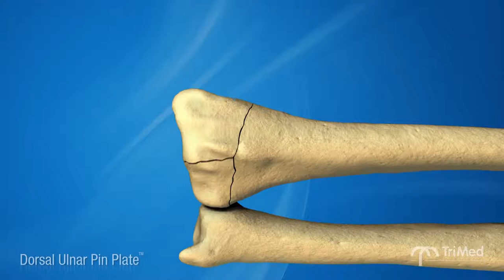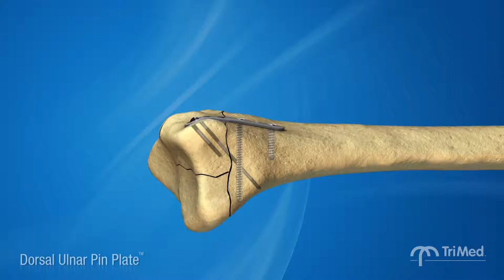TriMed Dorsal Ulnar Pin Plate: True Fragment Specific Fixation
The tiny fragments encountered in complex distal radius fractures are often too fragile for standard methods of fixation. These distal fragments are often too small for thread purchase, and screws can lead to other, more serious, complications such as iatrogenic fractures.

Pin Plates combine pin and plate fixation to create semi-elastic fixation mechanisms that can provide a load sharing construct when combined with other fragment specific implants.

For more information on the most comprehensive wrist fixation on the market, please